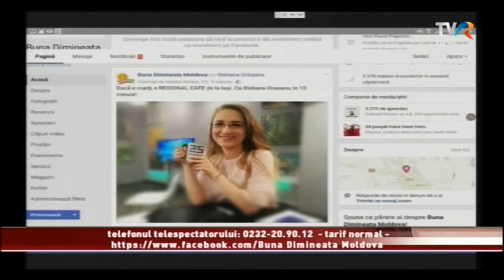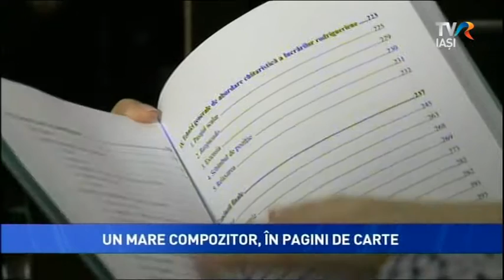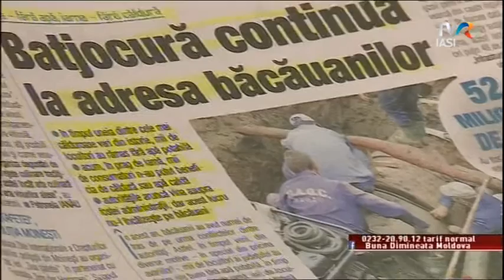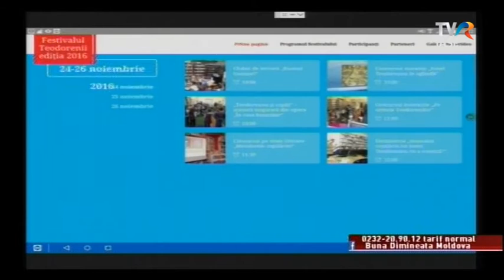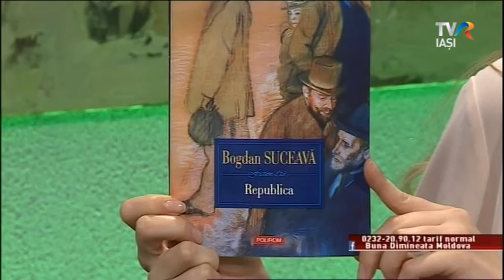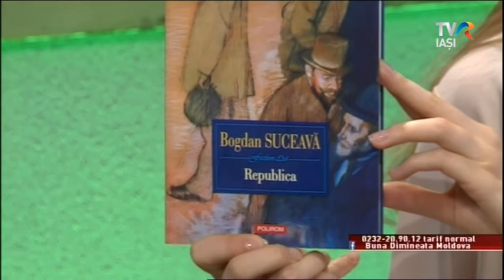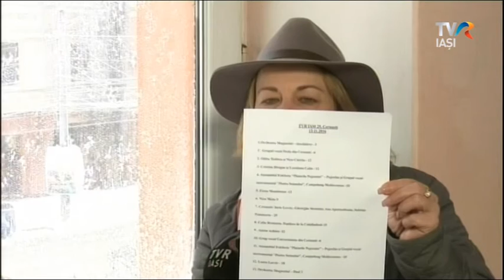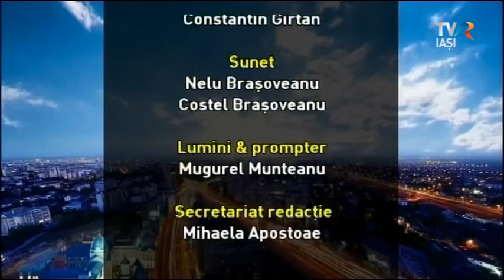Regional Cafe de la Iasi - 22 noiembrie 2016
Biblioteca Județeană "Gheorghe Asachi" din Iași vă invită la Festivalul "Teodorenii", timp de 3 zile. Ne dă detalii Constantin Dram, directorul Festivalului.Scriitorul Bogdan Suceavă aduce la Iași, direct de la Târgul Gaudeamus, cel mai nou volum al său, REPUBLICA. La 13.30 se va intalni cu tinerii de la ALECART.
Prietena și colega noastră, Laura Lucescu, ne spune despre proiectul transfrontalier TVR Iași 25, Iași-Cernăuți-Chișinău.